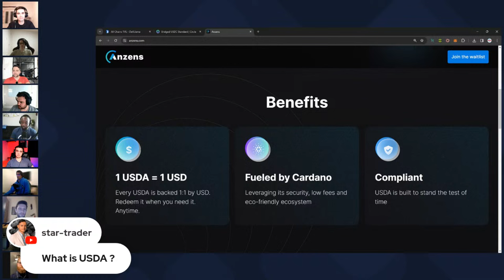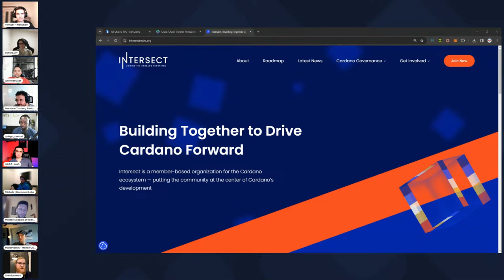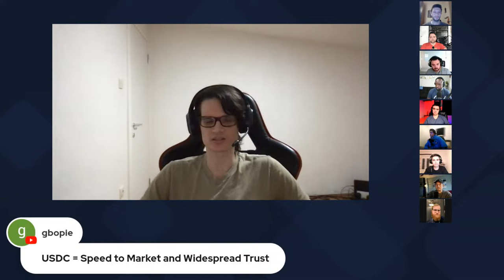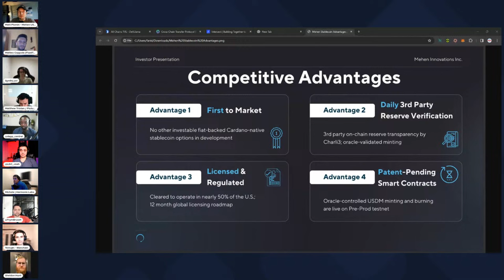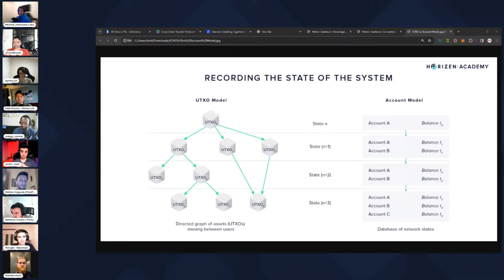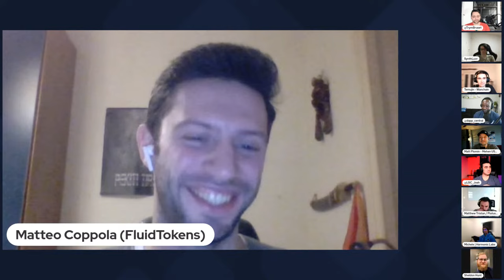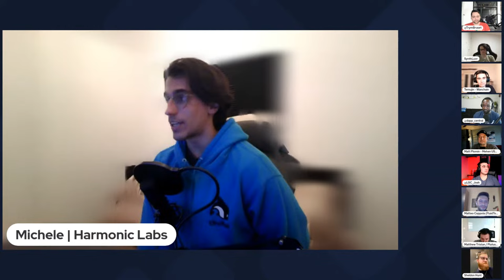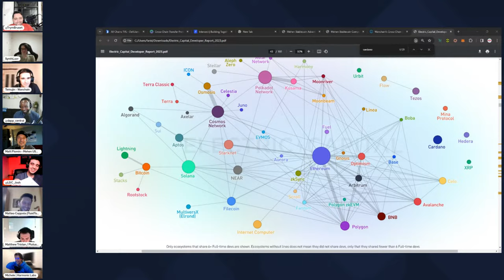Stablecoins on Cardano - Do We REALLY Need USDC?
Video Content
00:00 - Intro
01:45 - Introductions
05:50 - Ground Rules
07:50 - Cardano Liquidity Problem
31:45 - USDC Pros & Cons
59:35 - Cardano Native Stablecoin Pros & Cons
01:23:30 - ERC-20 Smart Contracts on Cardano
01:40:00 - Crypto Bridge Phobia
02:09:40 - Community Q&A